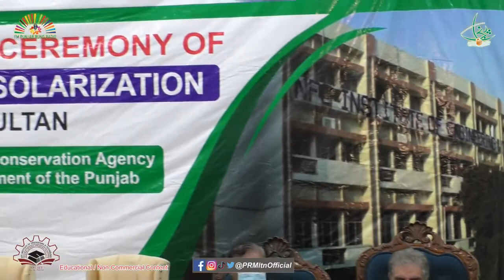Dr Akhtar Malik ( EM Punjab) on Ground Breaking Ceremony Of 500KWP Solar Tied Grid at NFC-IET Multan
FM 99.4 Punjab Rung Covering major areas of South Punjab, Reaching masses, working for the promotion of mother tongue, peace, harmony & brotherhood. Please follow us for more details.

FM 99.4 Punjab Rung Presentation
All copyrights reserved, Copyright @ FM Punjab Rung Multan. Any illegal reproduction of this content will result in immediate legal action.